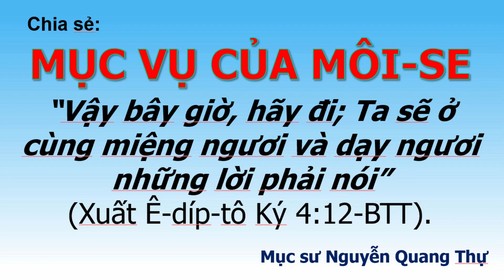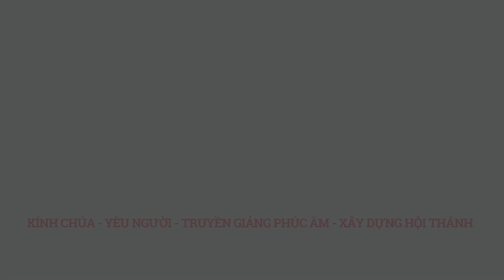Chia sẻ 20/08/2023 Mục Vụ Của Môi-Se - Mục sư Nguyễn Quang Thự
Vậy bây giờ, hãy đi; Ta sẽ ở cùng miệng ngươi và dạy ngươi những lời phải nói” (Xuất Ê-díp-tô Ký 4:12-BTT)

Địa chỉ: 68 Nguyễn Công Hoan, P7, Phú Nhuận, TP HCM
Điện thoại: 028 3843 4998